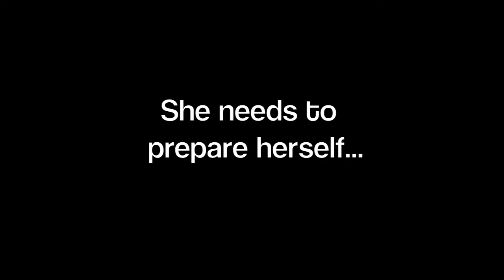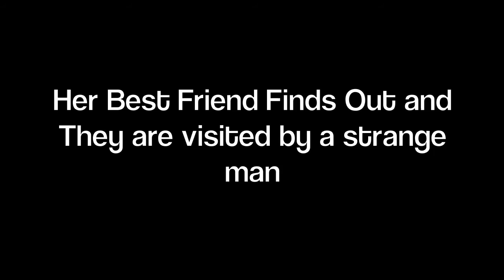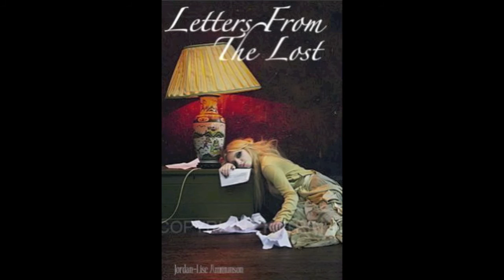Letters From The Lost (Offical Trailer)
A Trailer for an up coming book of mine on Wattpad.com the user name is @MissJordiLise feel free to check it out :D